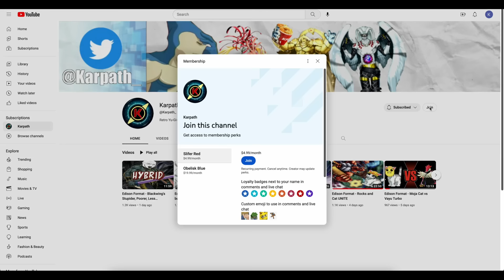Edison Format - CRAZY Dark pile, Frost and Flame Dragon! - What are they cooking?